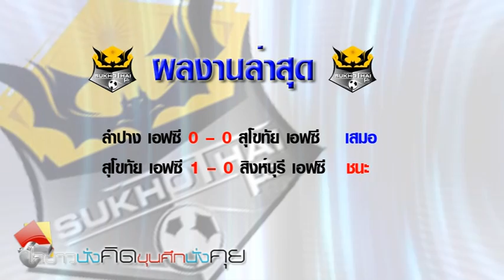โคขาวนั่งคิด ขุนศึึกนั่งคุย tape1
วิเคราห์ ก่อนและหลังเกมส์ ของลำพูนวอร์ริเออร์ โดย ขุนศึกหริภุญชัย